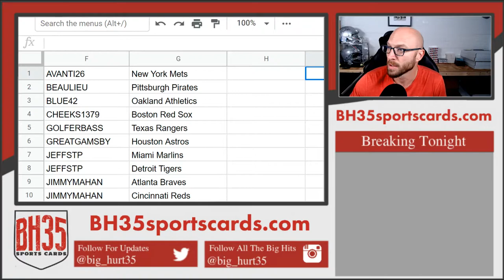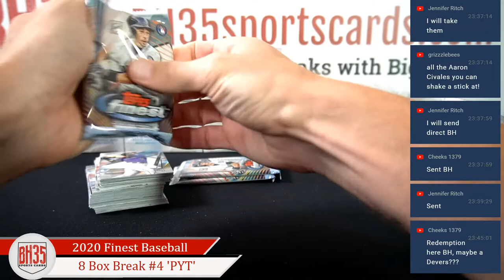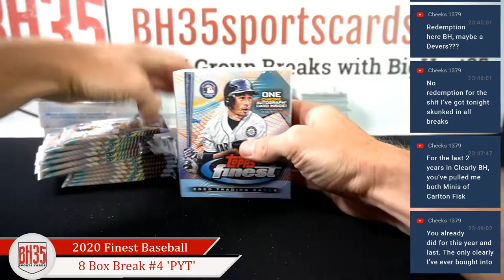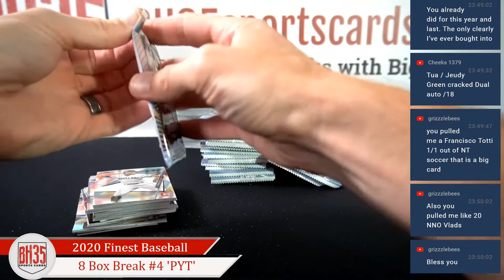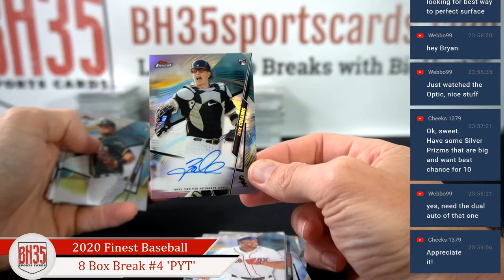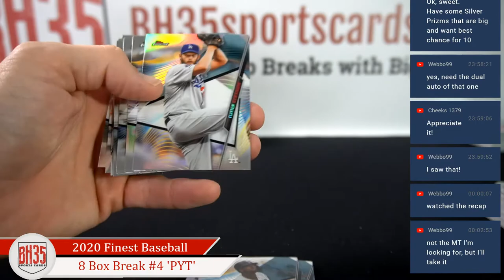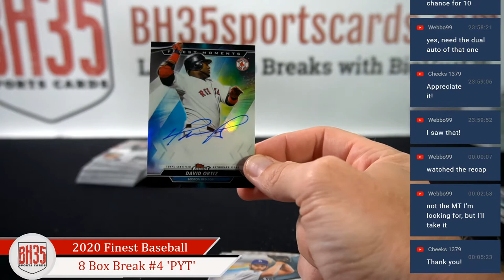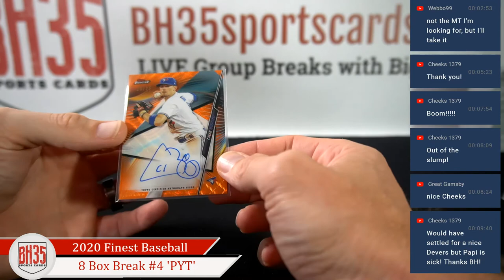2020 Topps Finest Baseball 8 Box Break #4 Pick Your Teams